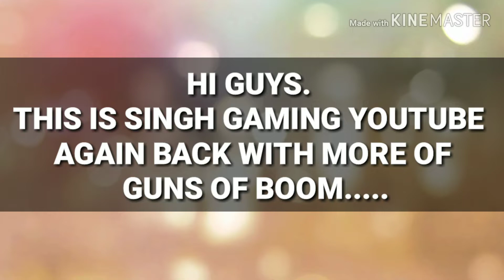PROPLAY MODE BUTCHER MONTAGE ,LVL 50 || GUNS OF BOOM || SINGH GAMING.